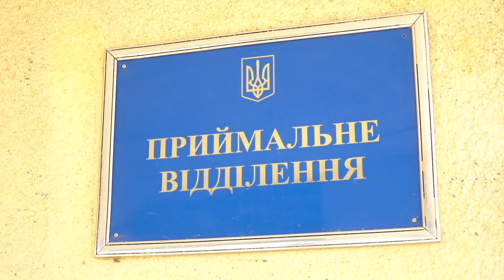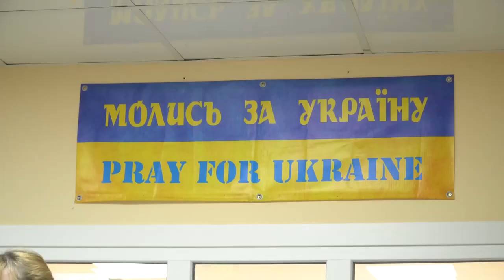Зеленський відвідав госпіталь у Харкові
Харківщина. Медзаклад, у якому лікують наших поранених захисників. Велика честь – бути сьогодні з вами. Дякую за героїзм, із яким ви захищаєте нашу державу, її незалежність і територіальну цілісність, свободу й життя наших людей. Одужуйте якнайшвидше!

Також у цей день хочеться побажати здоров’я людям, які підтримують здоров’я українських воїнів, – нашим військовим медикам. Бережіть себе, бо ви бережете Україну!

Kharkiv region. A medical facility where our wounded defenders are treated. It is a great honor to be with you today. Thank you for the heroism with which you defend our state, its independence and territorial integrity, the freedom and life of our people. Get well soon!

On this day, I would also like to wish health to the people who support the health of the Ukrainian military - our combat medics. Take care of yourself, because you are protecting Ukraine!